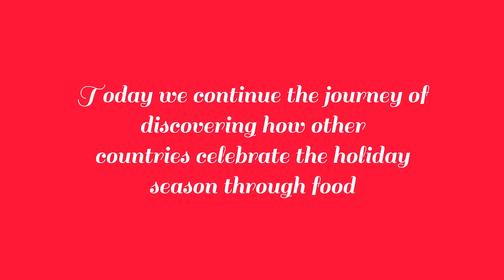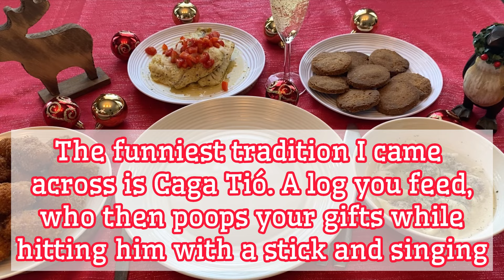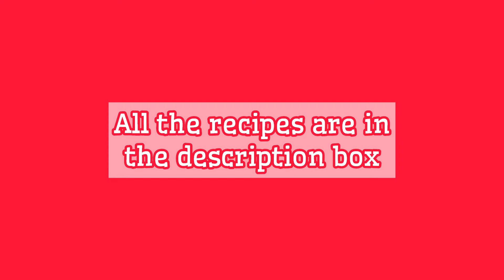12 Days Of Christmas Dinner From Around The World - Spain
This holiday season I have decided to learn about how other countries celebrate the festive season through my favourite topic, food.
Come on this journey to countdown to Christmas with me by celebrating other countries holiday dinners.
On the eleventh day of Christmas dinners we celebrate Spain.